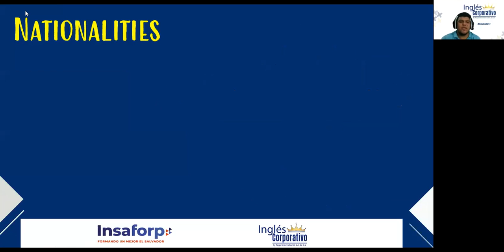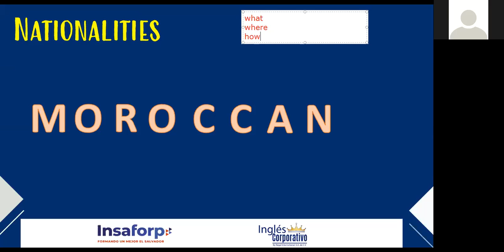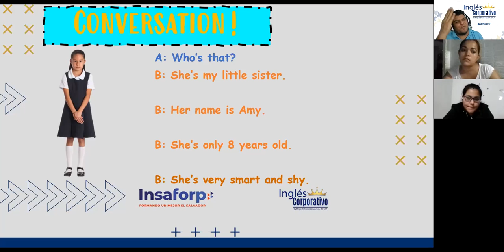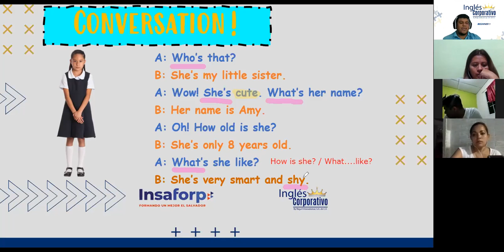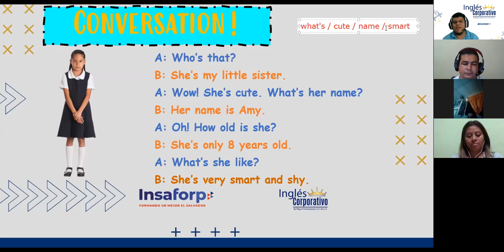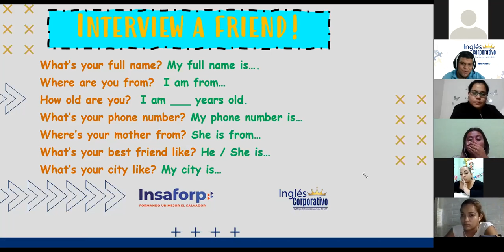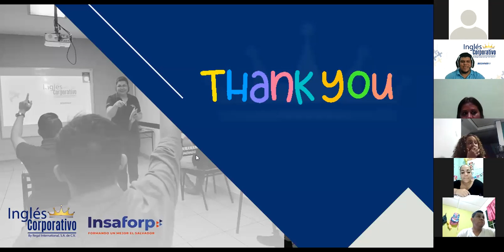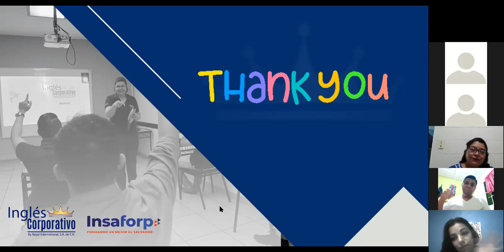Ingles Corporativo- Questions with Be (Part 2) - Session 7